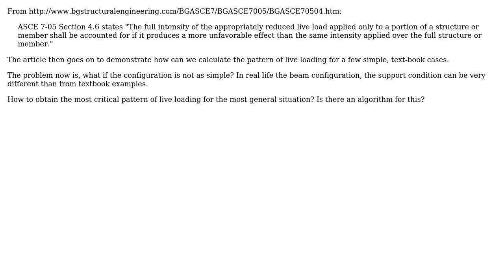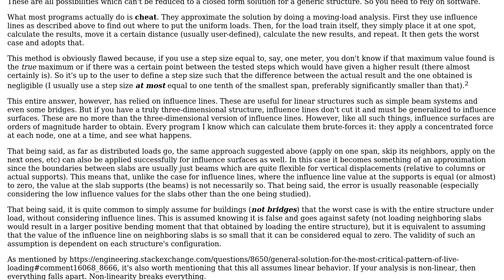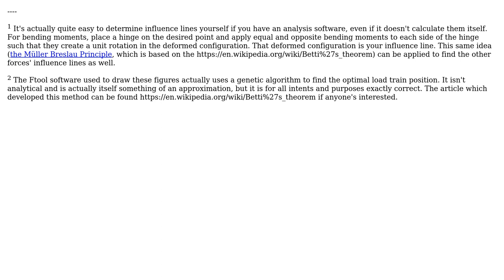Engineering: General solution for the most critical pattern of live loading (2 Solutions!!)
Engineering: General solution for the most critical pattern of live loading

With thanks & praise to God, and with thanks to the many people who have made this project possible! | Content (except music & images) licensed under CC BY-SA | Music | Images & others | With thanks to user Wasabi user grfrazee user Graviton user Air and the Stack Exchange Network Trademarks are property of their respective owners. You are responsible for your own actions.